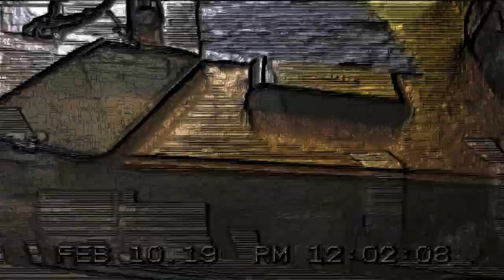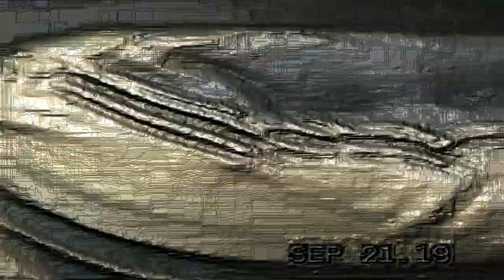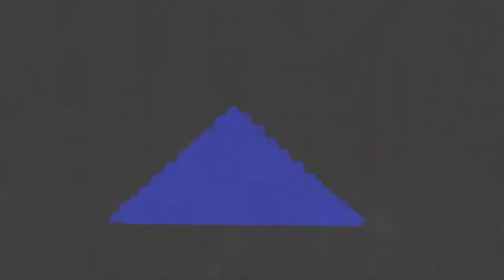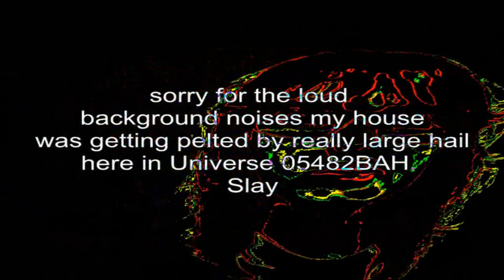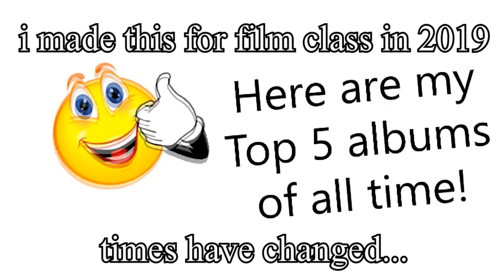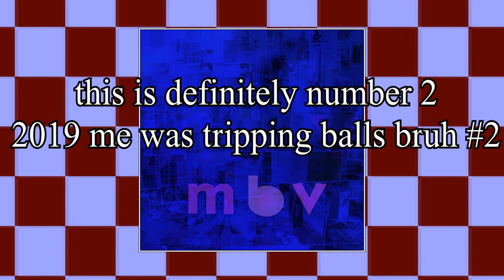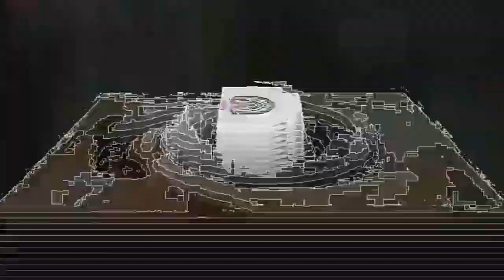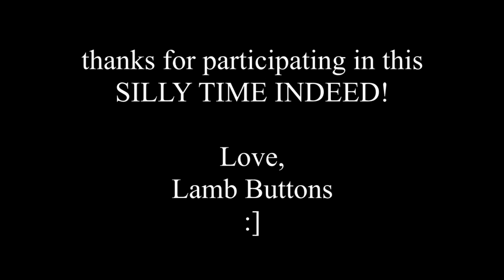Lamb Goes Ham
included in it are a few YTPMVs that have already been uploaded to this channel. there is also a sneak peak of a big work-in-progress as well O_O
i think there will be more of these moving forward. hope y'all enjoy!

0:00 - (intro)
0:20 - Soil
2:13 - $5000
3:14 - Phi-lharmonic Homemovie (Blitz Lunar cover)
5:21 - Carrollton
5:42 - Bugholed
6:37 - 12 oz. of Sugar at 2 AM (xerxes cover)
8:16 - A Kid (Kasper) Keen in Kamagraphy (MountainDewMann cover)
9:07 - Mysterious Fight Music (Minus 8 cover ft. Kurkop)
10:18 - Universe 05482BAH rant pt. 1
11:14 - (Piglord cover)
12:02 - Jeeper Mort Garden Crash Course Meal Goalie Sock Tick Man (ft. My Bloody Valentine)
13:07 - Time's Up!
13:24 - freestyle^2 (Kurkop cover)
15:15 - Music Review of the Week
16:24 - Indiana Jones vs Mary Magdalene IV (ft. Amusement Parks on Fire)
17:19 - Smooth Roads are a Luxury pt. 1
21:12 - ball
21:29 - GameBop vs. Tartorsauce
22:25 - Smooth Roads are a Luxury pt. 2
24:32 - Universe 05482BAH rant pt. 2
25:25 - (outro)